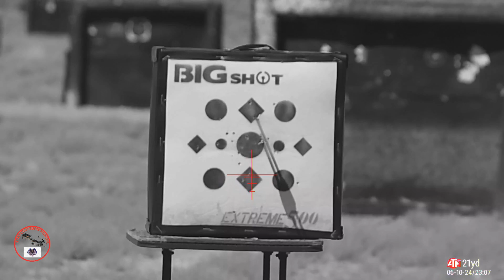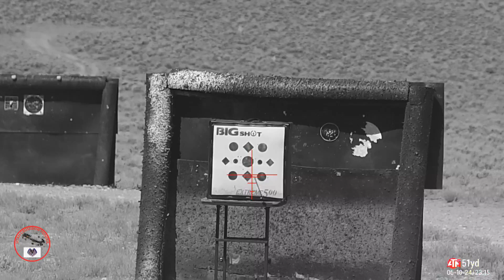CROSSBOW FORUM: IS THE ATN SCOPE GOING TO WORK?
IN TODAYS SHOW WE ARE GOING TO FIND OUT IF THE 503GR ARROW GOING TO WORK WITH THE ATN SCOPE